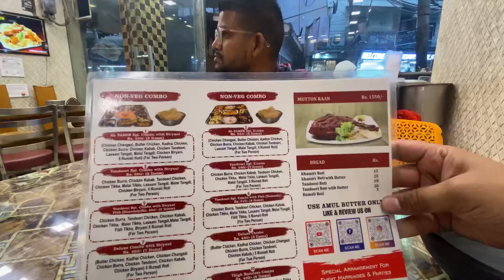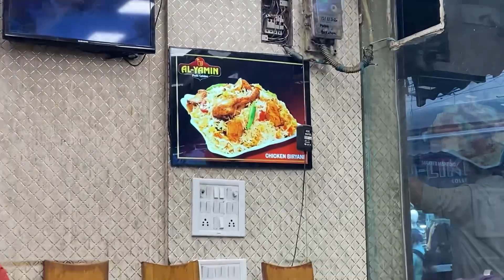Al Yamin Jama Masjid street food | non veg platter 9 items | nonveg thali ₹550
Hi everyone

Dosto aaj mai aya hu old Delhi Jama Masjid ke pass alyamin restaurant.